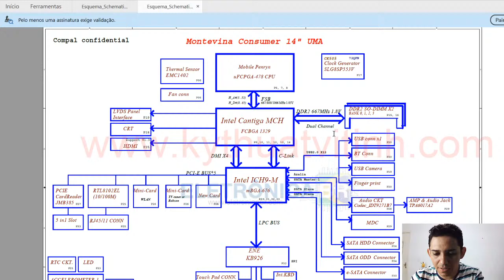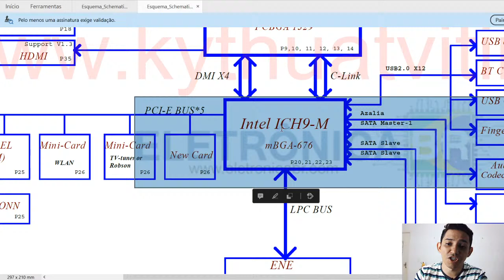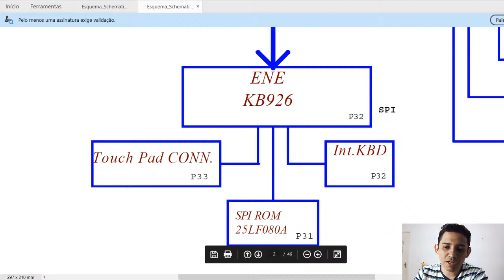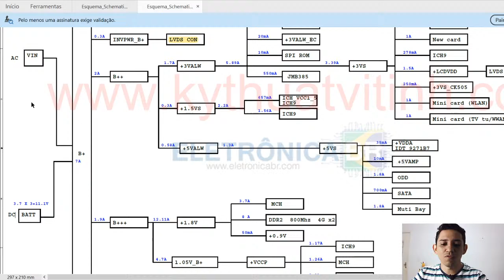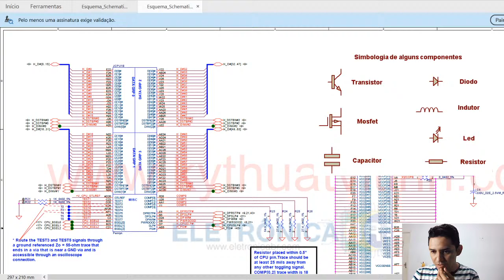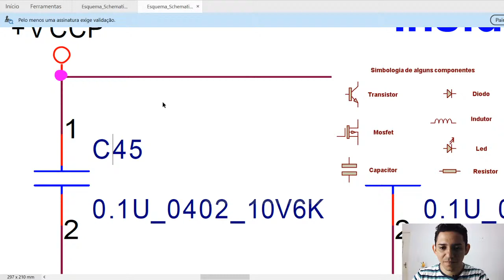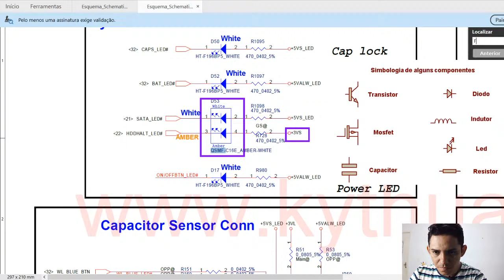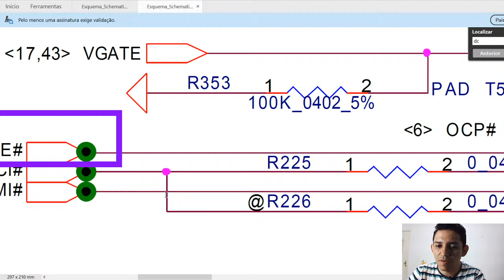Cópia de AULA AO VIVO #06 INTERPRETAÇÃO DE ESQUEMAS ELÉTRICOS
Eu trouxe um resumo sobre a interpretação de esquemas elétricos e após você assistir essa aula, vai começar a fazer analise de circuitos em notebooks de maneira simples e perder o medo de esquema elétricos.

Todas as quintas-feiras ás 20h temos um encontro marcado aqui no Youtube.